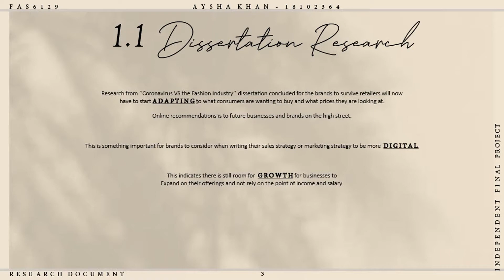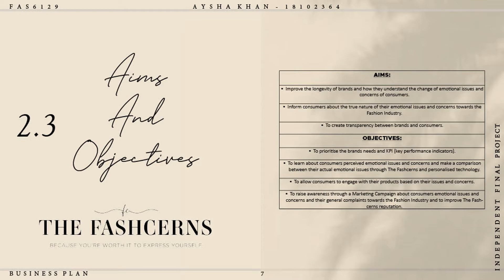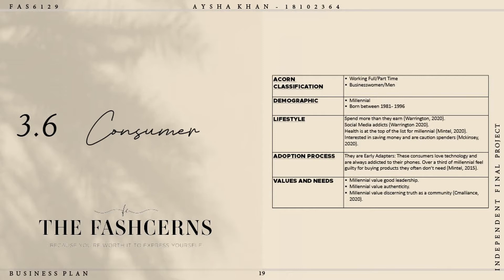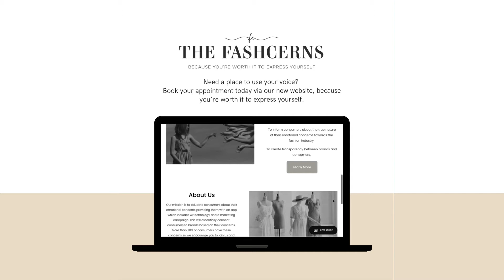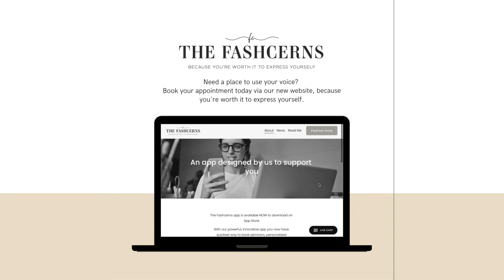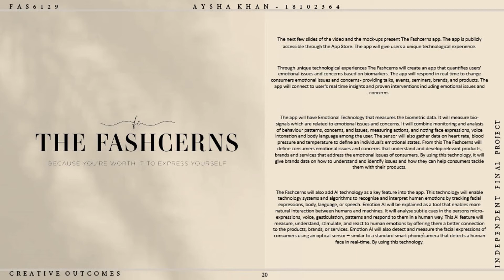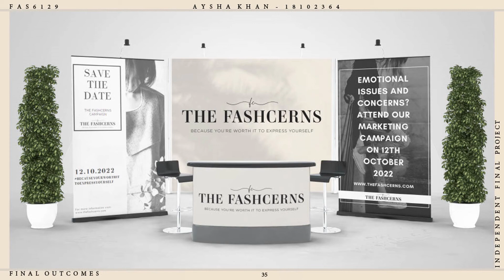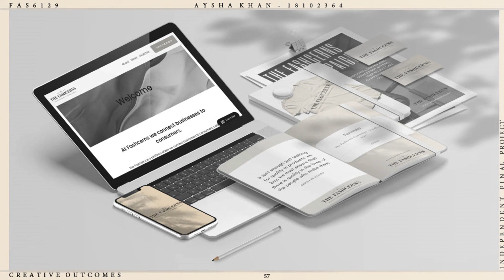Aysha Khan - Portfolio